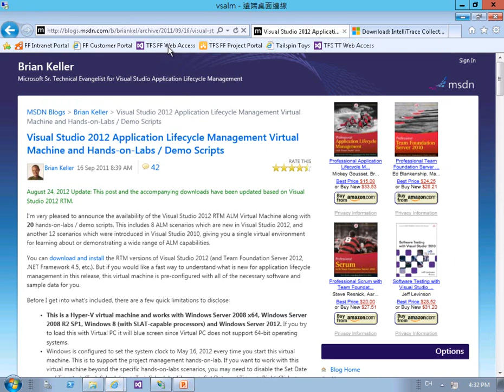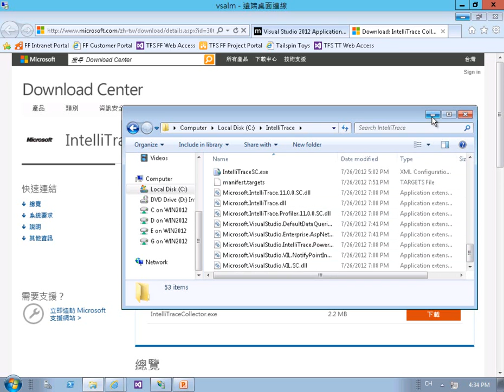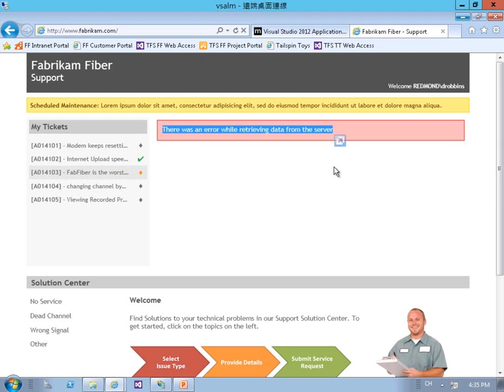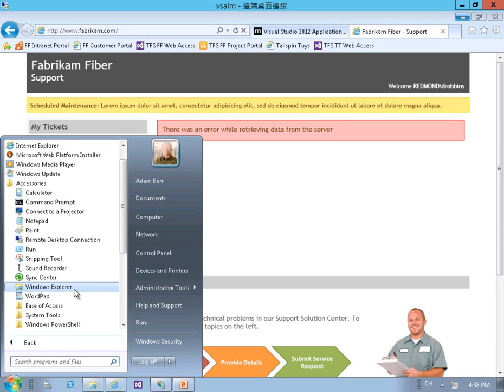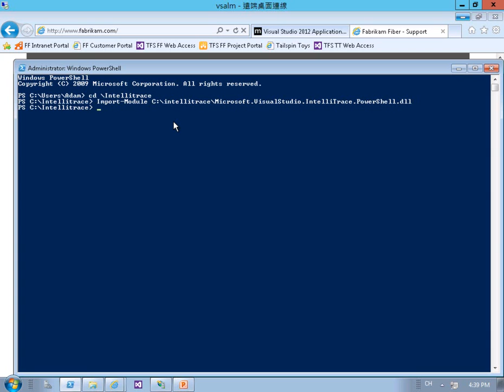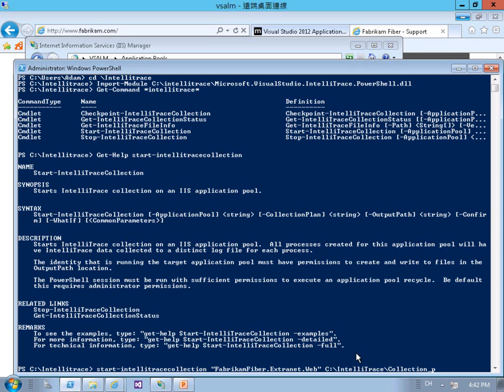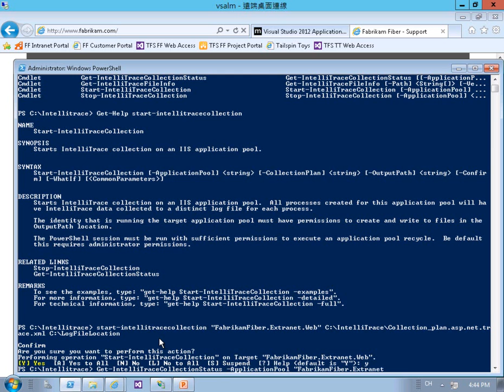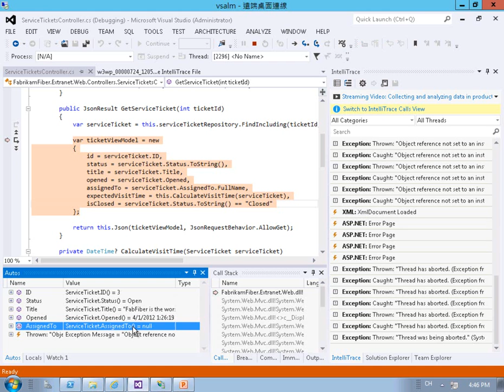透過 IntelliTrace 和 Visual Studio 2012 偵錯線上系統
於Visual Studio 2012導入IntelliTrace，提供存取註冊機碼、例外、呼叫函數等事件，可以重新檢視應用程式執行過程。有助 IT 管理者分析及了解線上系統的問題。